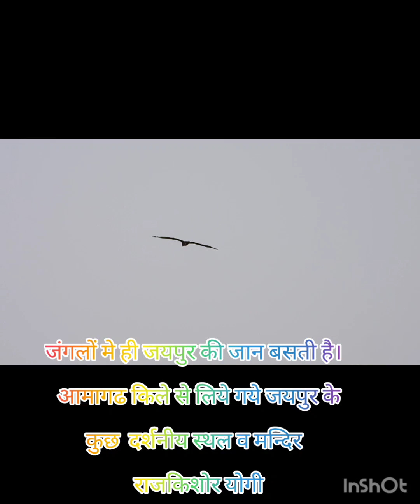जयपुर के कुछ दर्शनीय स्थल व मन्दिर Some sightseeing places and temples of Jaipur.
आमागढ किले से लिए गये इस विडिओ व फोटो में चुलगिरी जैन मन्दिर, घाट की गुणी, टी. वी. टावर के पास भौमिया मन्दिर,  मीणाओ की कुल देवी अम्बा माता मन्दिर, गढ गणेश मन्दिर,  गलता का सुर्य मन्दिर,  आमागढ का किला एवं आमागढ-झालाना लैपर्ड रिजर्व के जंगल का अनुपम दर्शन है। ये हमारे जयपुर के दर्शनीय स्थल है।
In this video and photos taken from Amagarh Fort, Chulgiri Jain Temple, Ghat ki Guni, Bhaumiya Temple near T.V. Tower, Meena's Kul Devi Amba Mata Temple, Garh Ganesh Temple, Galta's Sun Temple, Amagarh Fort and Amagarh  Jhalana Leopard Reserve has a unique view of the forest.  This is our Jaipur sightseeing place.